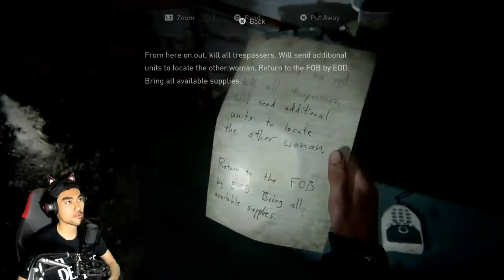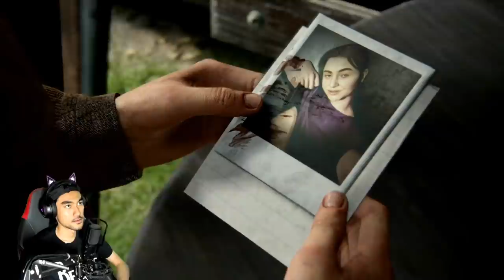MARI BALAS DENDAM ! | THE LAST OF US 2 | "PART 5" (MALAYSIA)